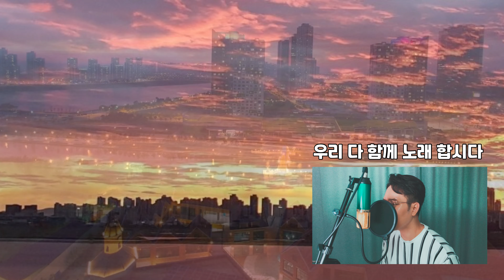[추억] 응답하라 1988 OST - 걱정말아요 그대 / 이또한 지나가리라 / 시간이 약이다 / 음악이 약이다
안녕하세요~ 대금부는 춘향입니다^^
응사의 반응이 좋아서 (저의 완벽한 개인적 소견입니다 ㅎ) 한 곡 더 올려봅니다^^

좋은 노랜 시간을 초월하는거 같습니다~

영상끝까지 보시고 좋아요~ 부탁드립니다!! 감사합니다~